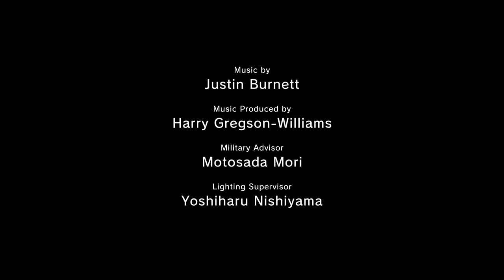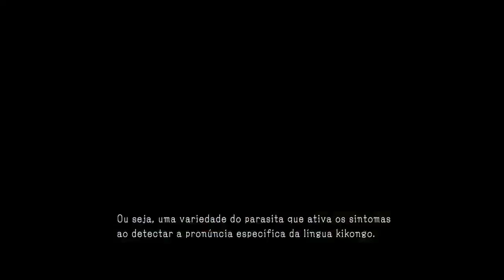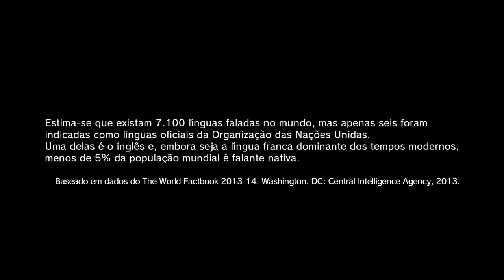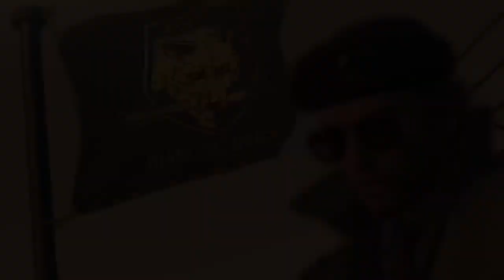Metal Gear Solid V gameplay 24